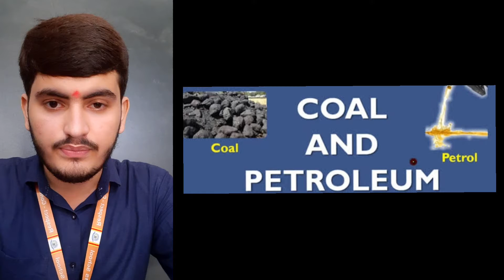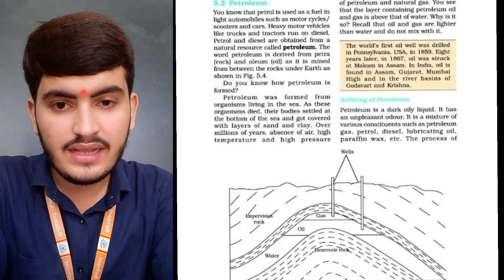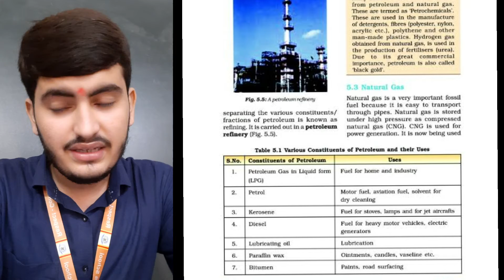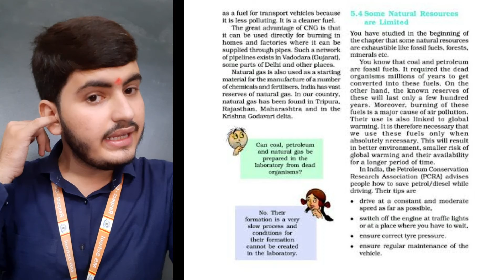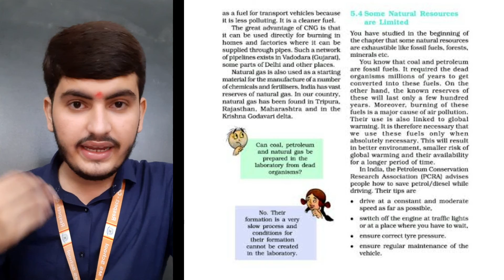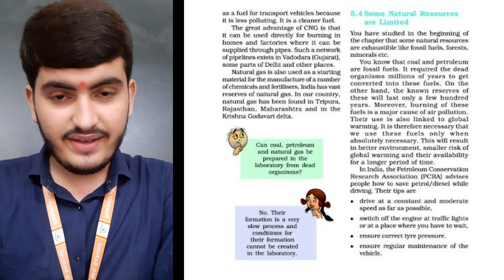EM | GRADE-8 | SCIENCE | CHAPTER-5 | COAL AND PETROLEUM | PART-3